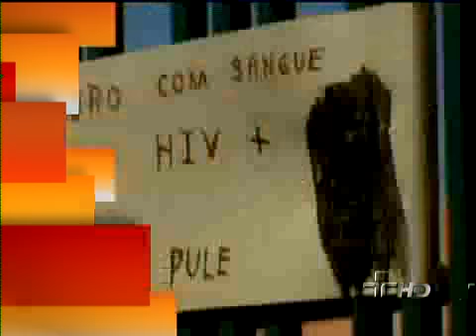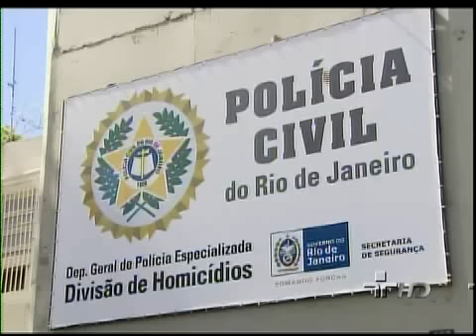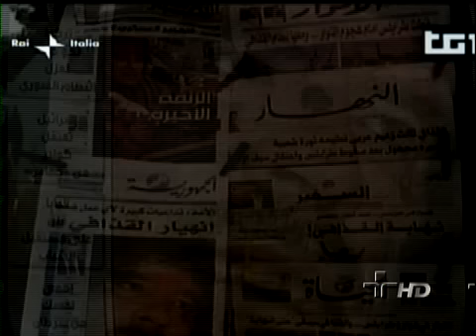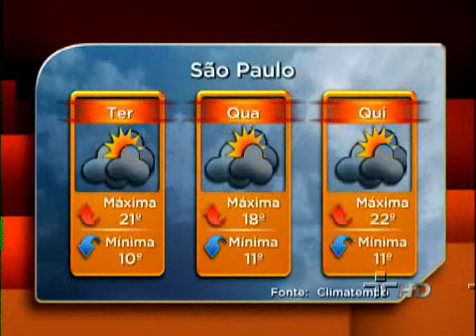Jornal da Cultura 22/08/2011 - 1º Bloco